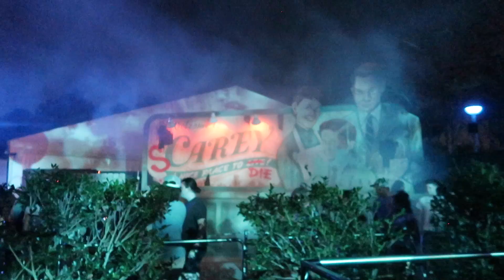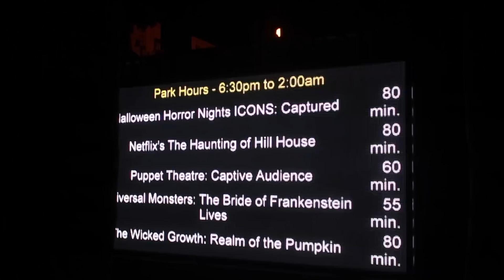A Quarter decides our night at Halloween Horror Nights 2021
Q&A
Where do we live? Florida
Camera we use? Canon G7x Mark ii
Editing software? Final cut pro and Adobe premier
When did we start dating? November 2018